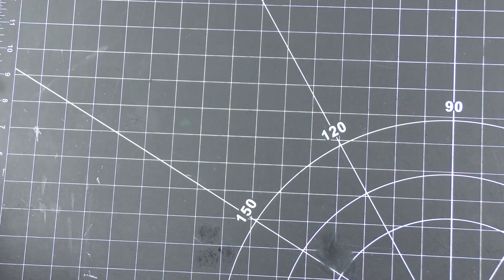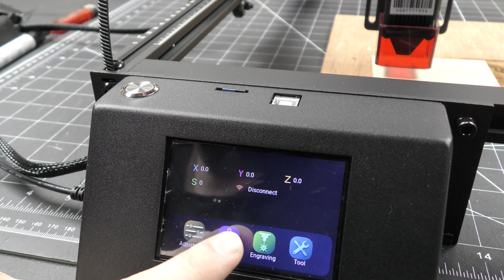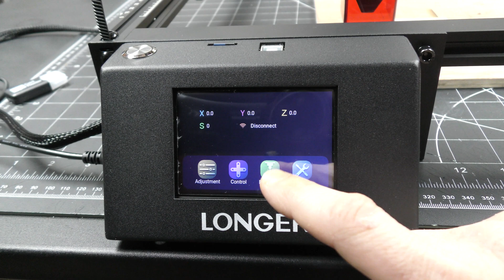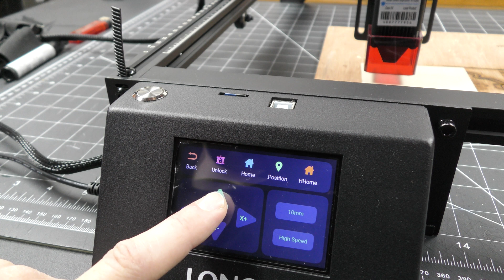Unboxing and Testing the New Longer RAY 5 with Built-in 3.5" Touch Screen - DIY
I've just received the new LONGER Ray 5 laser engraver. Perfect for woodworking or leatherworking, the LONGER RAY5 is the first engraving machine with a built-in 3.5" touch screen on the market and it is awesome. No need to be a pro with laser engravers to use it, as its use is very intuitive, and you can engrave wood, leather, paper, metal, food and a lot more. The touch screen can be used for offline engraving and cutting without connecting the machine to the computer. It also works with wifi and an app. So let's take a closer look at it. After a quick unboxing, we're gonna assemble it and test it together. Let's get started!!